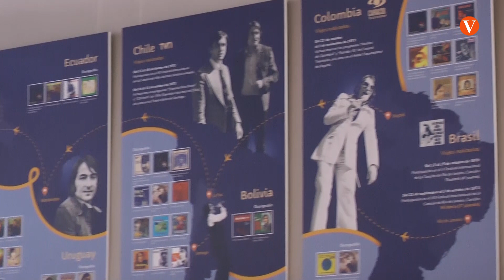GVA atorga l’Alta Distinció a les jugadores valencianes de la Selecció Espanyola de Futbol